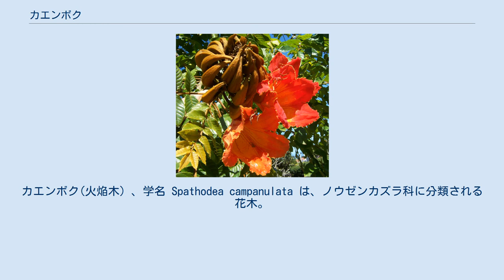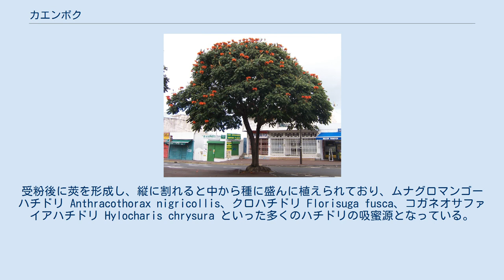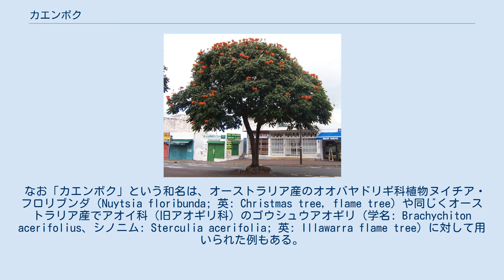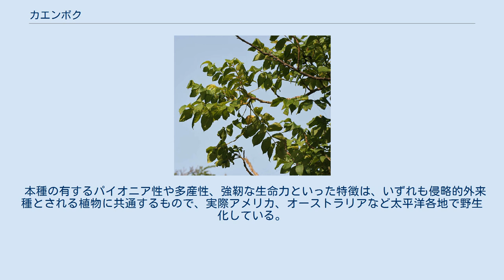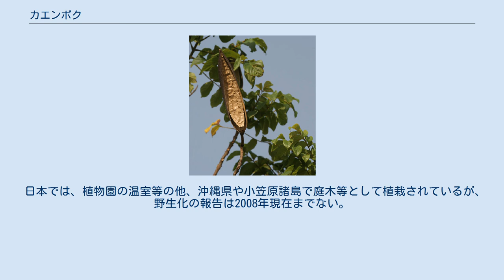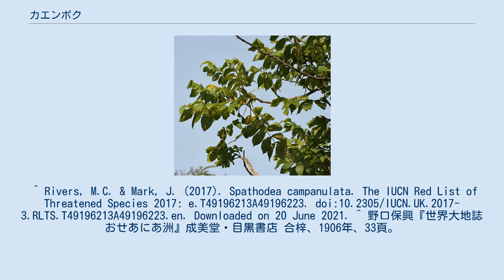カエンボク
カエンボク(火焔木) 、学名 Spathodea campanulata は、ノウゼンカズラ科に分類される花木。
ジャカランダ、ホウオウボクとあわせ世界三大花木と称される。
 カエンボクの花 西アフリカ原産の常緑高木で、樹高は12-25mほどになる。
葉は羽状複葉をなし、若葉のころは象牙色、成長すると光沢のある緑となる。
 一年を通じて赤みがかったオレンジ色の、つり鐘形の大きく派手な花を枝先に多数咲かせ続けるので、見た目がとても華やかな木である。
 カエンボク属は本種を含め3種が知られており、いずれも熱帯アフリカ産である。
 カエンボクの葉。
インドのハイデラバードにて 熟した莢 種子 湿潤で日当たりが良く、肥沃な土壌を好むので農地やかく乱地によく見られるが、自然林でもみられる。
一方で寒さに弱く、霜のおりる地域では生育できない。
また塩分にも弱いので海岸土壌は生育に不向きである。
 花は他のノウゼンカズラ科同様、つり鐘型の合弁花で、学名の種小名もこの花の形に由来する。
やや上向き加減に咲くため、花の内部には雨や露が溜まり、そこに多くの鳥やコウモリが引き寄せられ花粉を媒介する。
受粉後に莢を形成し、縦に割れると中から種に盛んに植えられており、ムナグロマンゴーハチドリ Anthracothorax nigricollis、クロハチドリ Florisuga fusca、コガネオサファイアハチドリ Hylocharis chrysura といった多くのハチドリの吸蜜源となっている。
 生命力が強く、切り株からも萌芽し簡単に再生する。
材は木質が柔らかいので、中南米ではゴシキドリなどの洞巣性鳥類が営巣に利用している。
また耐火性に優れており、容易に燃えない。
なお材にはニンニク臭がある。
 世界中の熱帯域に街路樹や庭園木、観賞目的の花木として広く移入されており、Fountain Tree, African tulip tree, Flame-of-the-forest, Nandi Flame などの英名で広く知られる。
和名のカエンボクもこのうちの一つの直訳であり、英名の発音をカナに直したアフリカンチューリップツリー、それを直訳したアフリカチューリップノキ、アフリカユリノキなどの名でも知られる。
 なお「カエンボク」という和名は、オーストラリア産のオオバヤドリギ科植物ヌイチア・フロリブンダ（Nuytsia floribunda; 英: Christmas tree, flame tree）や同じくオーストラリア産でアオイ科（旧アオギリ科）のゴウシュウアオギリ（学名: Brachychiton acerifolius、シノニム: Sterculia acerifolia; 英: Illawarra flame tree）に対して用いられた例もある。
また、同じ三大花木の1種であるホウオウボク（学名: Delonix regia）を「カエンジュ」（火焔樹）と称することがあり、本種と取り違われることがたびたびある。
ちなみに中国語で火焰樹というと本種（Spathodea campanulata）を指す。
 原産地では種子を食用、木材を製紙に、樹皮、花、葉を薬用に利用する。
本種の花はつぼみのとき、内部に水を含んでおり、子供がこのつぼみを使って水鉄砲遊びをすることがある。
花粉が含まれたこの水は、ときに指や衣服を黄色く汚してしまう。
 本種の有するパイオニア性や多産性、強靭な生命力といった特徴は、いずれも侵略的外来種とされる植物に共通するもので、実際アメリカ、オーストラリアなど太平洋各地で野生化している。
 ICUNでは本種を世界の侵略的外来種ワースト100の1種に選定しており、ハワイなど多数の固有種からなる植物相を有する太平洋の島嶼部の生態系への侵入を懸念している。
 日本では、植物園の温室等の他、沖縄県や小笠原諸島で庭木等として植栽されているが、野生化の報告は2008年現在までない。
耐霜性がないところから、沖縄や小笠原以外の地域での日本国内での野生化の可能性は薄いが、沖縄や特に固有種の多い小笠原で野生化する可能性については注意を要すると考えられ、外来生物法の要注意外来生物リストに掲載されている。
 ^ Rivers, M.C. & Mark, J. (2017). Spathodea campanulata. The IUCN Red List of Threatened Species 2017: e.T4919...